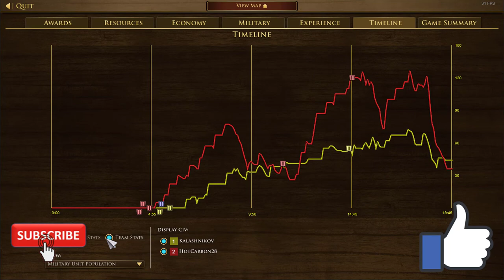AOE3 DE 3v3 Match, Great comeback by Lakota Japan Hausa vs British Russia Spain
AOE3 ( Age of Empires 3 Definitive Edition) 3V3 match,
although the Lakota TC was seized at age 2 still won with great coordination

Mention your opinion in the comment box